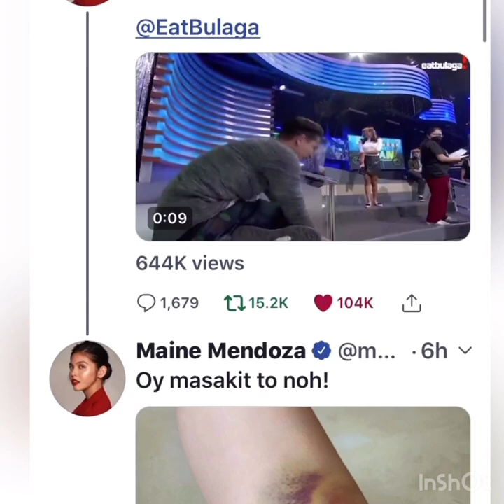Maine Mendoza NagSlide at Nahulog sa Eat Bulaga!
Credits to Maine Mendoza ‘s twitter  post.